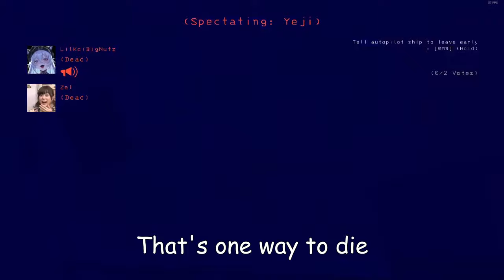Come Catch These Hands | Lethal Company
They scheming
(Reuploaded due to missing audio)